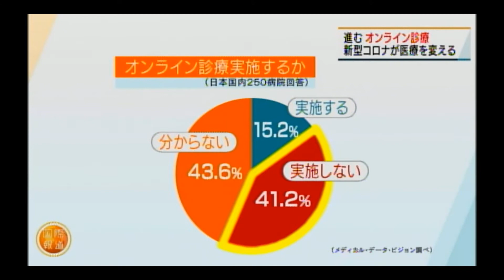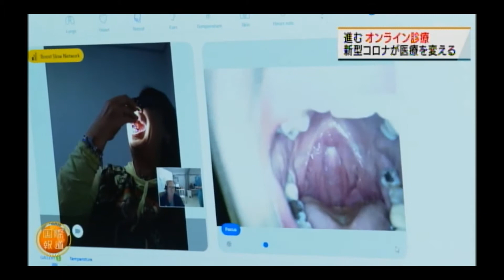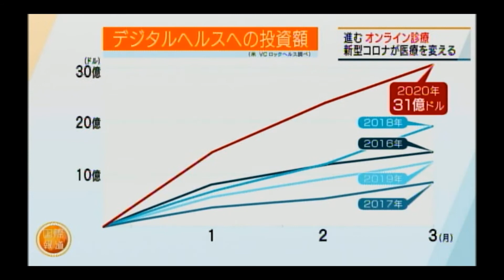ARC@sheba Big in Japan